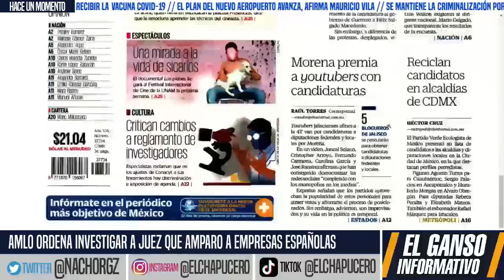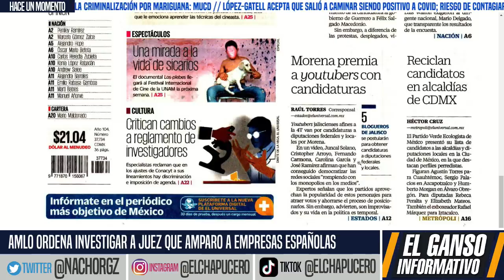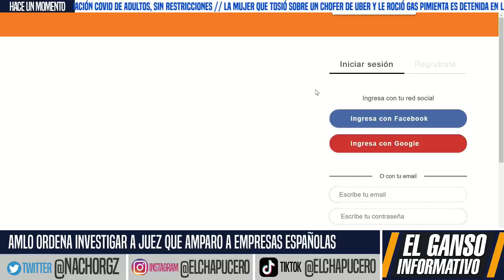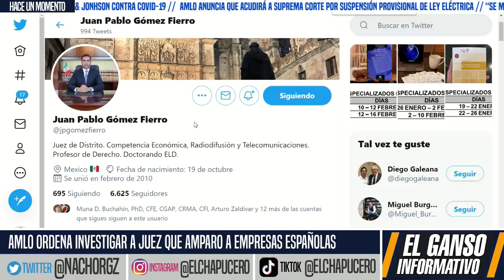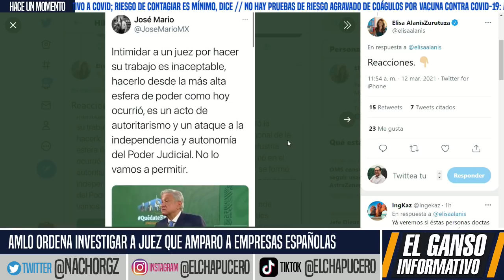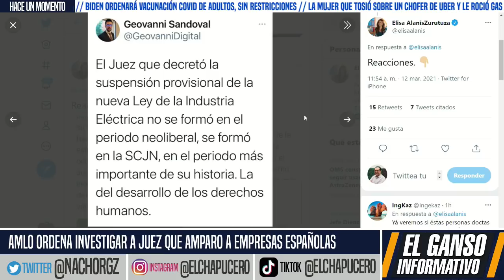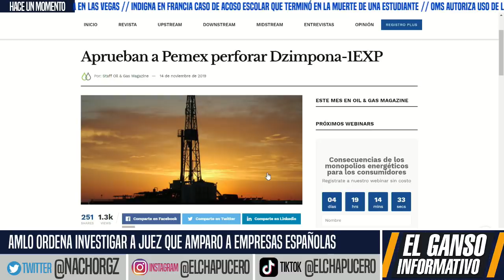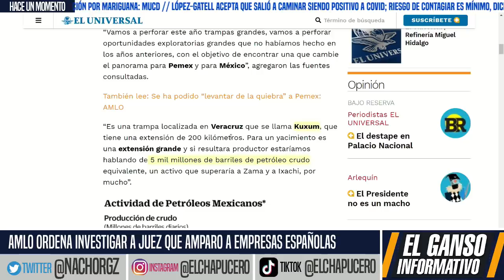TIEMBLAN ESPAÑOLES! AMLO ORDENÓ INVESTIGAR A JUEZ POR VÍNCULOS CON EXTRANJEROS. SE ACABÓ.